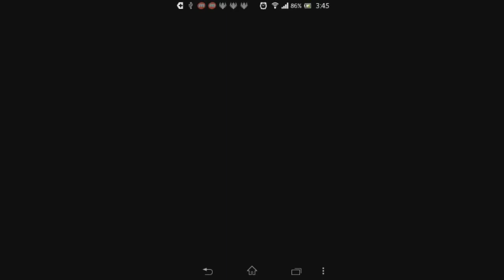【PAD】チャレンジダンジョン！5 Lv6 輝耀の秘女神・カーリー ノーコン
試試新玩具，平常都用火埃打
威力真的很驚人，作等風魔問卷重開練技和月底的光暗咖哩練技輪值
一路碾所以就不作詳細說明